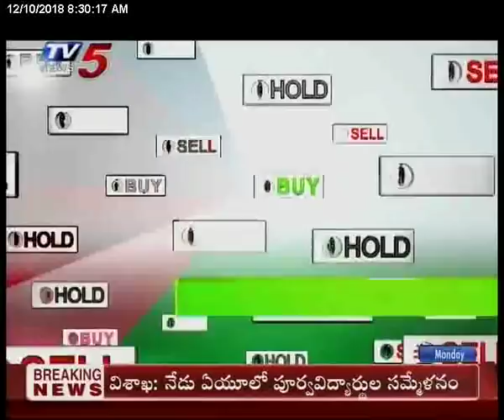10th Dec 2018 TV5 News Business Breakfast